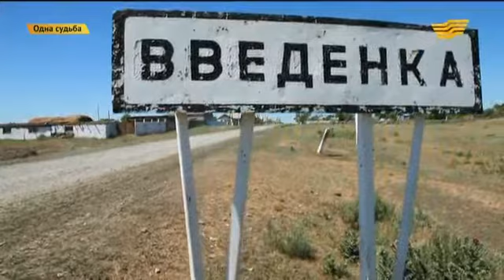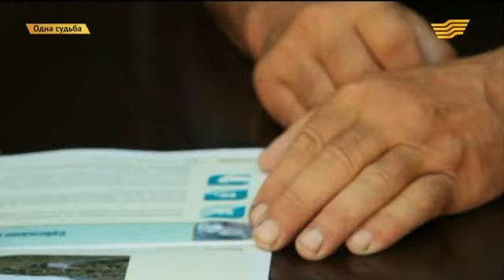«Одна судьба» 26.09.2014